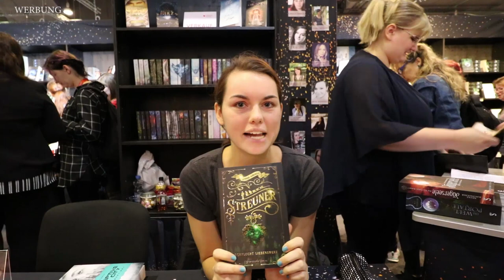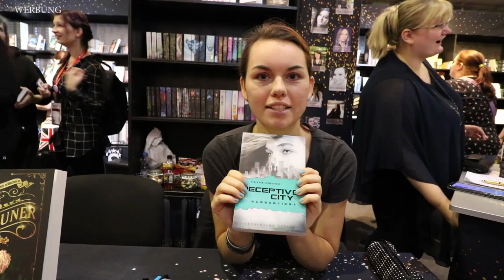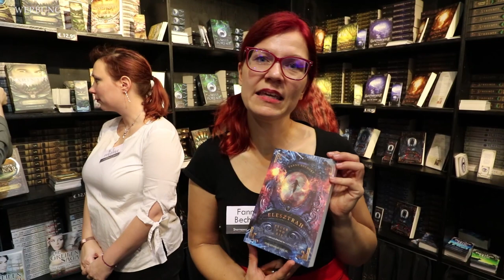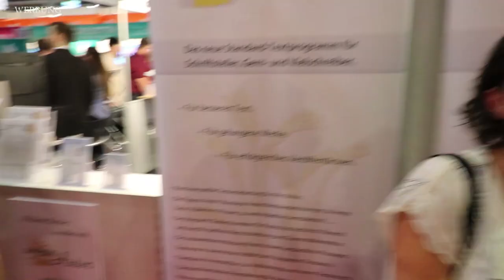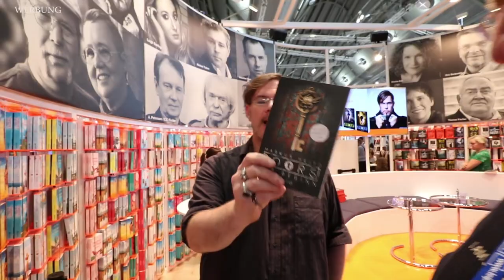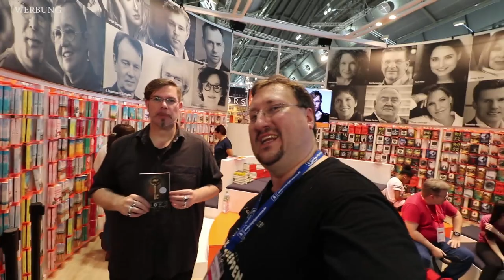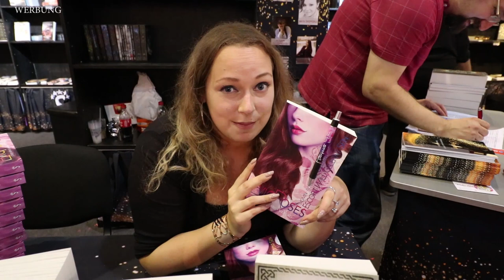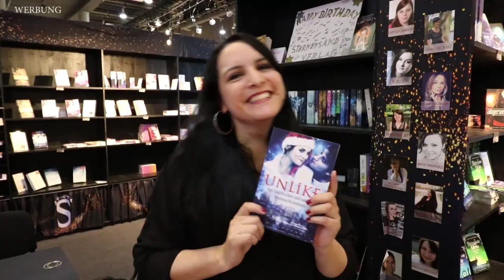Sonntags Eindrücke und Autoren Interviews auf der Frankfurter Buchmesse 2018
Als ich mir jetzt mein Video nochmal angesehen habe habe selbst ich eingesehen das bei all den Autorinnen und Autoren die hier von ihren tollen Büchern erzählen ich dieses Video als Werbung kennzeichnen sollte. Ich bekomme dafür wie ihr euch denken könnt zwar gar nicht aber die Gesetzeslage verlangt es halt wohl.
Egal ihr könnt euch hier auf jeden Fall auf meine Eindrücke von meinem Sonntag auf der Frankfurter Buchmesse und auf jede Menge Autorinnen und Autoren freuen die von ihren Büchern erzählen freuen. Viel Spaß.

Musik🎵🎶🎸🎻🎹🎷